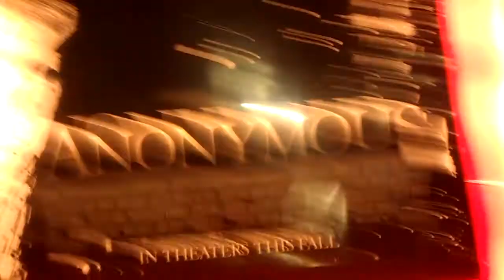The Daily Blabb: Kung Fulery!